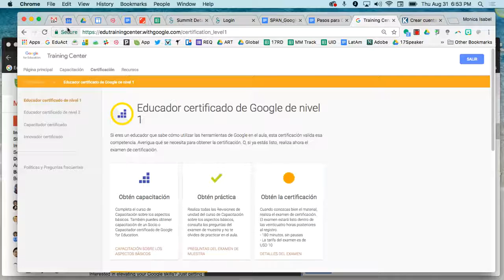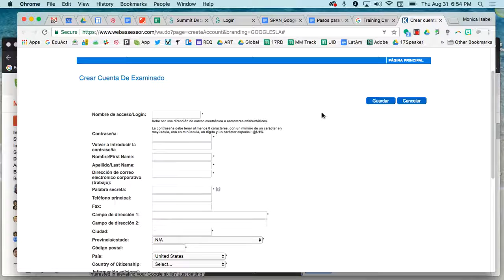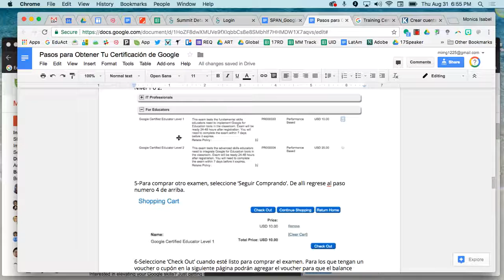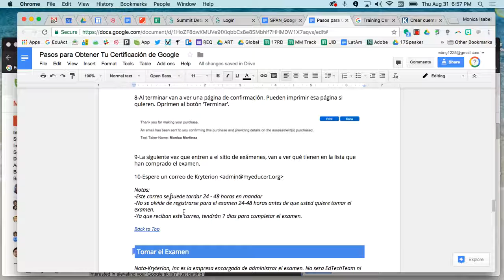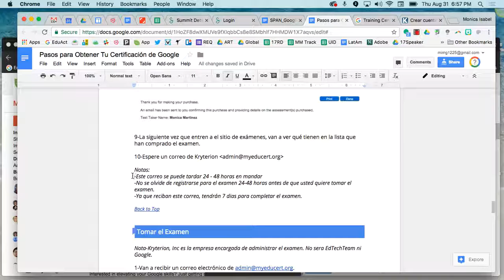Como Registrarse para el Examen de Certificación de Google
Paso para registrarte para los examenes (Nivel 1 y 2) de certificación de Google.